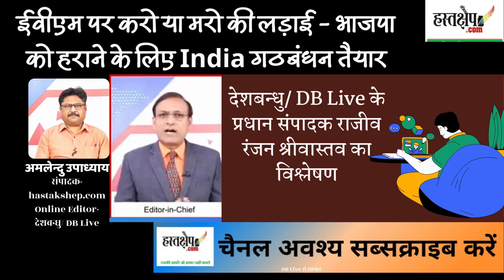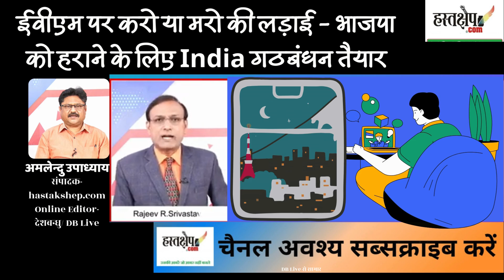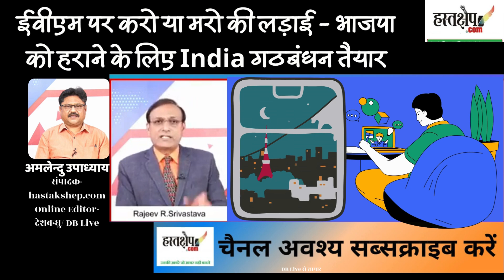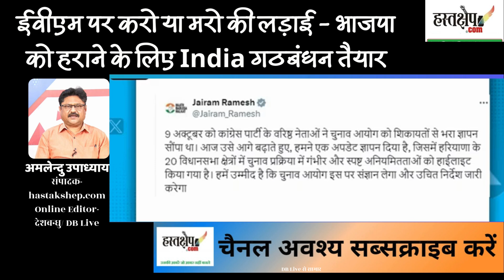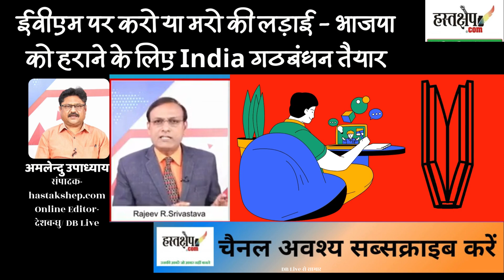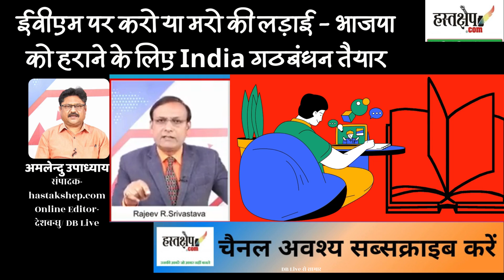Do or die battle on EVMs - India Alliance preparing to defeat BJP | hastakshep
ईवीएम पर करो या मरो की लड़ाई - भाजपा को हराने के लिए India गठबंधन तैयार
देशबन्धु/ DB Live के प्रधान संपादक राजीव रंजन श्रीवास्तव का विश्लेषण
Do or die battle on EVMs - India Alliance preparing to defeat BJP | hastakshep | हस्तक्षेप |  उनकी ख़बरें जो ख़बर नहीं बनते